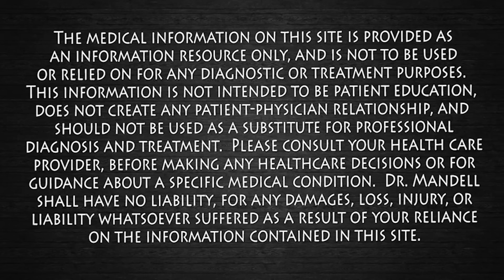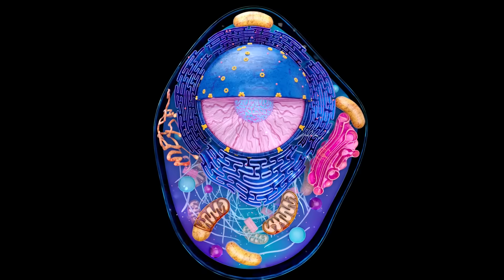Do THIS 1 Day a Week to Burn Stubborn Fat (The Hormone Reset Trick) Dr. Mandell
If you’ve been struggling with stubborn fat that just won’t come off—no matter how clean you eat or how much you exercise—this video could change everything. The truth is, your body doesn’t just lose fat because you cut calories. It loses fat when your hormones give the green light. And when hormones like insulin, leptin, cortisol, and growth hormone are out of balance, fat burning shuts down completely. That’s why I’m sharing the science-backed power of a simple strategy: a 24-hour water fast, once a week. Just one day—no food, only water, herbal teas, or black coffee—and your body begins to shift gears. Insulin levels drop, unlocking fat that’s been trapped for years. Growth hormone spikes, promoting cellular repair and metabolic rejuvenation. Leptin sensitivity improves, helping your brain finally recognize when you’re full. And autophagy kicks in, clearing out damaged cells and inflammation. This isn’t starvation—it’s a reset. Backed by studies from Cell Metabolism, University of Virginia, and the Nobel Prize-winning research on autophagy, this method doesn’t just burn fat… it restores your body’s ability to heal, clean, and regulate itself naturally. In this video, I’ll explain exactly how it works, how to do it safely, and what to expect. Whether you're trying to lose belly fat, fight inflammation, or simply reboot your metabolism, this once-a-week fast could be the missing link you’ve been waiting for. Try it. Let your body do what it was designed to do.

🔬 Suggested Research Studies (with brief reference info):
Insulin Sensitivity + Fat Oxidation
Title: Effects of Intermittent Fasting on Health, Aging, and Disease
Authors: Rafael de Cabo & Mark P. Mattson
Published in: New England Journal of Medicine, 2019
Summary: Highlights how intermittent fasting improves insulin sensitivity, reduces blood pressure, and increases fat oxidation over time.

Growth Hormone Increase During Fasting
Title: Fasting enhances growth hormone secretion and amplifies the pulsatile pattern in healthy men
Authors: Hartman ML, Veldhuis JD, Johnson ML, et al.
Published in: Journal of Clinical Endocrinology & Metabolism, 1992
Summary: Found that 24-hour fasting increases growth hormone secretion up to 5-fold in men.

Autophagy Activation
Title: Autophagy in human health and disease
Author: Yoshinori Ohsumi (Nobel Prize winner in 2016 for his work on autophagy)
Published in: New England Journal of Medicine, 2016 (general reference to Nobel-recognized work)
Summary: Demonstrates that fasting triggers autophagy — a cellular “cleansing” and repair process critical to metabolic health.

Leptin Sensitivity and Metabolism
Title: Leptin and the regulation of body weight in mammals
Authors: Friedman JM, Halaas JL
Published in: Nature, 1998
Summary: Shows that leptin resistance impairs fat regulation and how reducing inflammation or improving hormonal balance can restore leptin sensitivity.

Metabolic Improvements via Weekly Fasting
Title: Time-restricted eating for the prevention and management of metabolic diseases
Authors: Satchidananda Panda, et al.
Published in: Annual Review of Nutrition, 2020
Summary: Describes how short-term fasting improves glucose metabolism, blood pressure, inflammation, and fat metabolism with as little as 1–2 fasts per week.